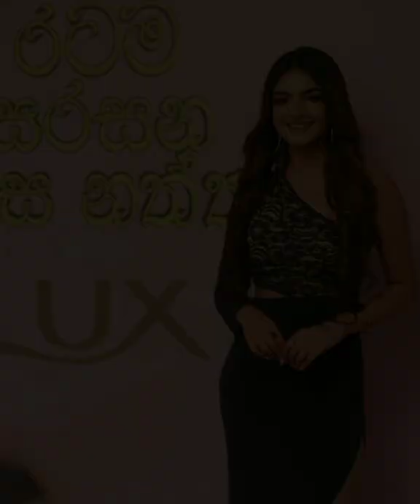Shenaya Vanhoff hitha laga hinahunahot tiktok trandingdivithura todaynadagamkarayo today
shenaya vanhoff shorts tiktok 1080p